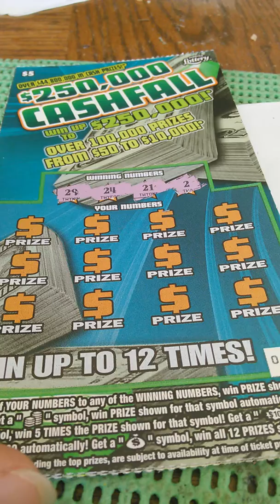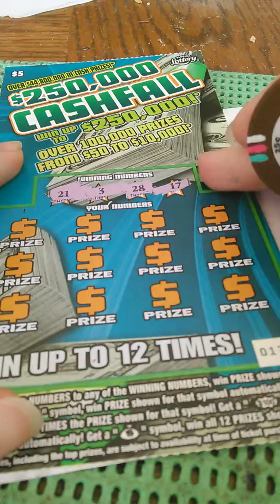5 dollar cashfall book 015 017